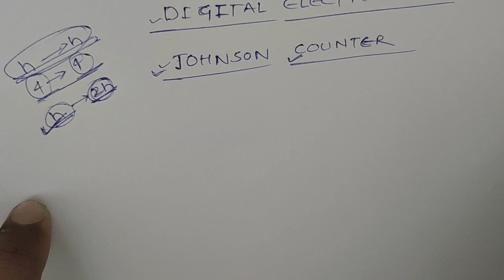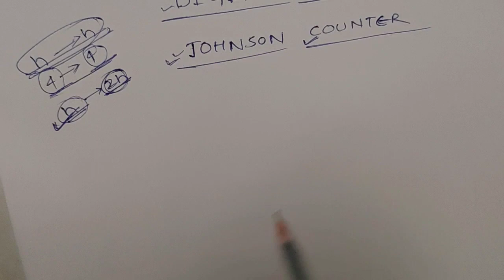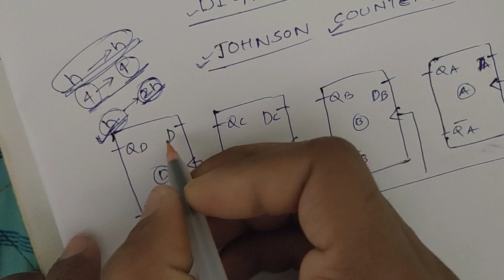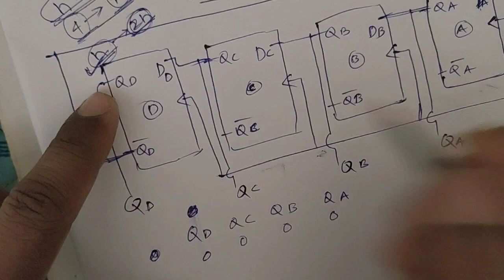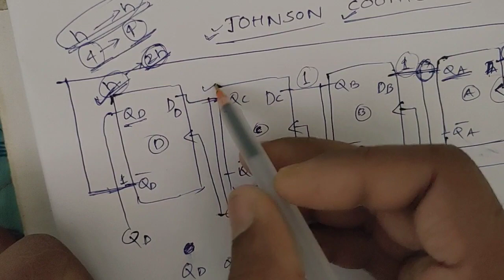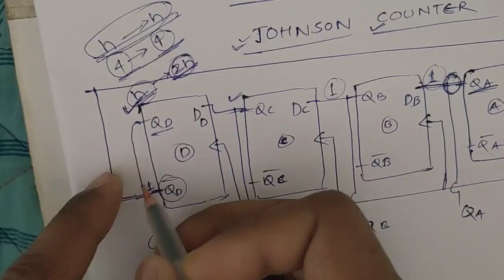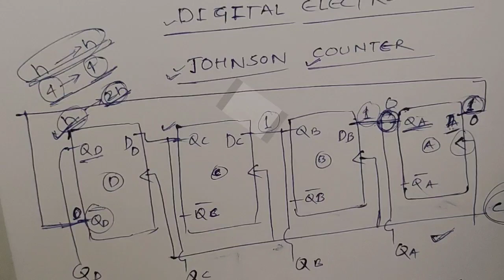Johnson counter // twisted ring Counter // counter in digital electronics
what is Johnson counter

Johnson Counter

The Johnson counter is similar to the Ring counter. The only difference between the Johnson counter and the ring counter is that the outcome of the last flip flop is passed to the first flip flop as an input. But in Johnson counter, the inverted outcome Q' of the last flip flop is passed as an input. The remaining work of the Johnson counter is the same as a ring counter. The Johnson counter is also referred to as the Creeping counter.

In Johnson counter
No. of states in Johnson counter = No. of flip-flop used
Number of used states=2n
Number of unused states=2n - 2*n